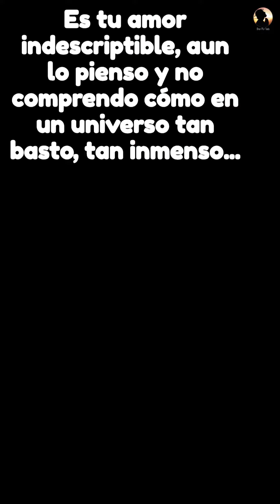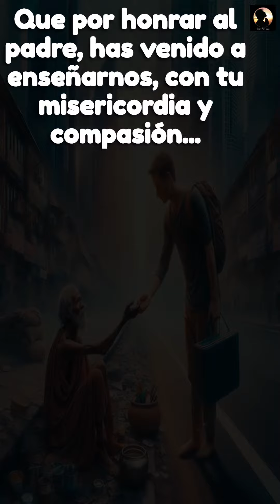Oración Reflexiva y Poderosa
Oración de Gratitud y Alabanza
¡Gracias por👀!
Eres siempre bienvenido al canal

A veces, desde el reconocimiento, con humildad y amor sincero, solo hay una palabras que viene sin esfuerzo: "Gracias"
Tal vez, ese es el nombre correcto para esta oración. ¡Déjame tus comentarios!
¡Que Dios Te Bendiga Abundantemente!

Todo el contenido en este canal es creación original de "Orar Por Todo" y se acoge a las leyes que protejen los derechos de autor.